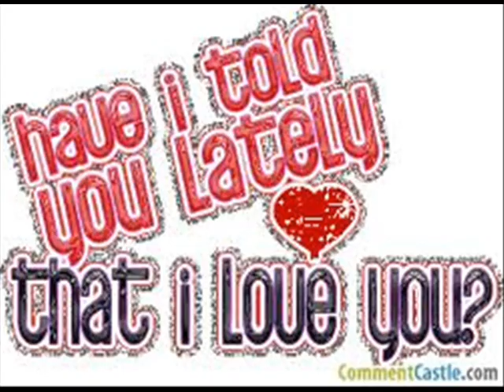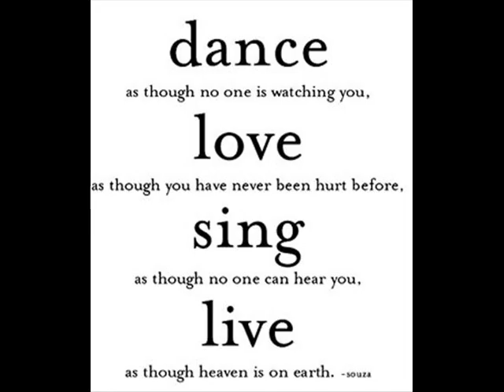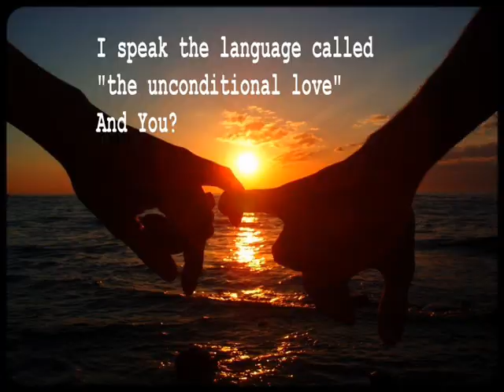Kyriacos Charitou - Telia kai Pavla (Cover)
Kyriacos Charitou Singing Anna Vissi's "Telia kai Pavla"